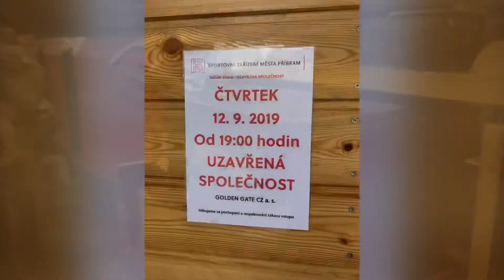Vzpomínka na Příbram 9/2019 GG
Příbram Golden Gate vzpomínka na krásný den plný aktivit a zážitků.